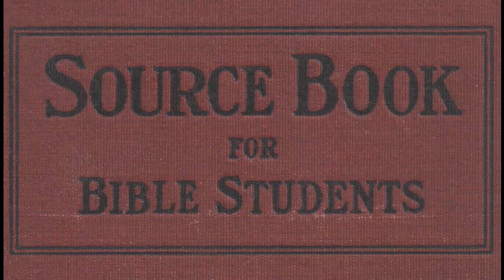Atonement, Day of - Source Book for Bible Students (1922)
"Containing Valuable Quotations Relating to the History, Doctrines, and Prophecies of the Scriptures" (1922) Review and Herald Publishing Association (Revised Edition)

 p., is page

 pp. is pages

 Ibid., at the end of a quotation, indicates that it is found in the same place as the last preceding quotation.

 Id., at the end of a quotation, indicates that it is found in the same book as the last preceding one, and the page or pages will then follow.

 R. C. found in parentheses thus (R. C), means that the author quoted is a Roman Catholic.

 S. J., Society of Jesus, a Jesuit.

 i. e., that is.

 e. g., for example.

 c. or cir. or circa should be read " about."

 a, after the number of a verse, indicates the first part of the verse;

 b, used in the same way, indicates the second part.

 sqq. or et seq. should be read " and the following."

 u. s., ut supra, as above.

 Three periods found in a quotation show that a part of the quotation has been omitted.

 Variations in spelling the same proper names arise from the fact that the editors have followed the spelling of the author of the quotation used.

 Transliterations of Hebrew and Greek have been supplied in brackets where necessary, and translations have been inserted in brackets where they were needed to make the meaning clear to those unacquainted with the language used.

 Notes not signed " Eds." are by the author quoted.

 Matter inserted in brackets has in most cases been supplied by the editors, but in some cases the authors quoted have inserted such matter, and this has been indicated by an editorial note.

 Words or sentences enclosed in parentheses are a part of the quotation.

 The subjects handled are arranged alphabetically, and quotations
dealing with any particular topic will be found grouped together according to this plan. The cross references which follow many of the leading subjects will indicate where other matter bearing more or less directly upon the same topic may be found. The General Index is designed to supplement the alphabetical arrangement of the subjects, includes many titles not found in the body of the book.

 The contents of this book may be said to belong in four classes:
(1) Matter bearing directly upon the Scriptures as a divine revelation, including their source, authenticity, authority, sufficiency, etc.; (2) Scripture prophecy, the evidences of its fulfillment, including many historical statements showing such fulfillment; (3) Matter bearing on various Christian doctrines, whether true or false, especially such as have been most discussed; and (4) The history of the church and of apostasy, special reference being had to the great papal apostasy and to the final conflict between the forces of truth and the adherents of error." ~Editors